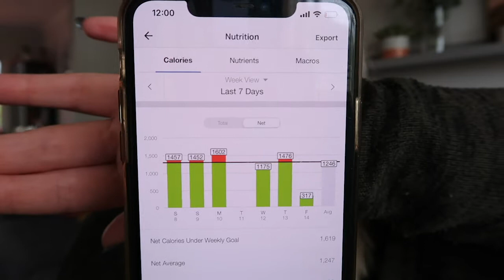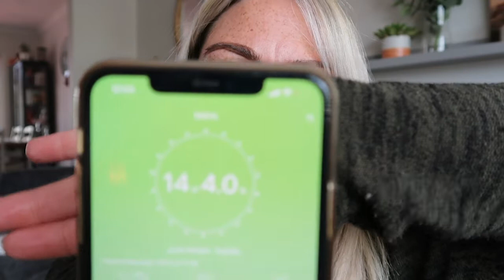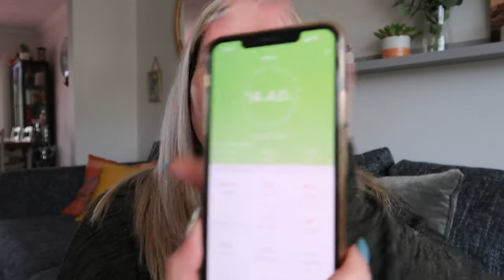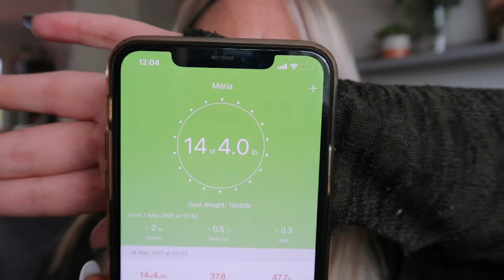weight loss journey weigh in 22